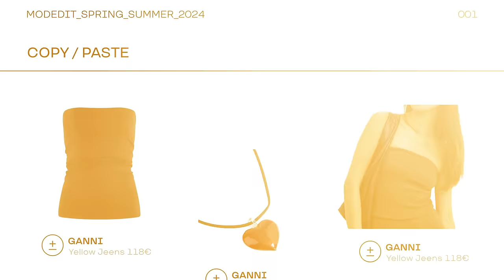Main Trends of 2024 + BIG NEWS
00:00 – Start
06:03 – 80s
09:12 – Red shoes
10:58 – Fringe
12:23 – Emotional support bag
14:14 – Semi-sheer dresses